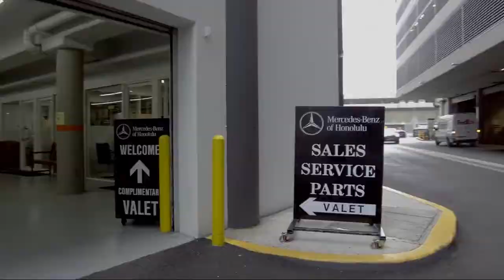2019 Mercedes-Benz CLA CLA 250 Honolulu Ewa Beach Waipahu Mililani Kailua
2019 Mercedes-Benz CLA CLA 250 Stock Number: MC6148 Vin:WDDSJ4EB2KN750700.